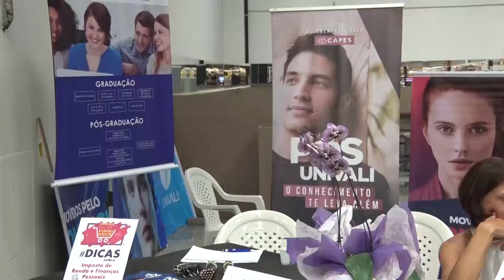Dia do consumidor; educação financeira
No mês do consumidor a Univali promove uma oficina de conscientização e informação para a comunidade.